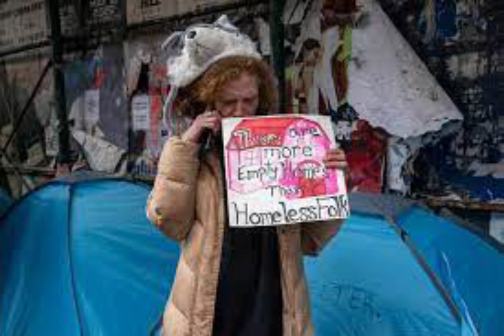Effort to raise money to feed the homeless Knox Middle Bible Club